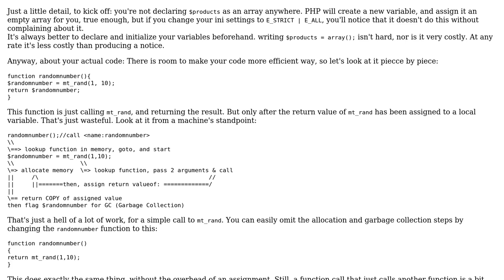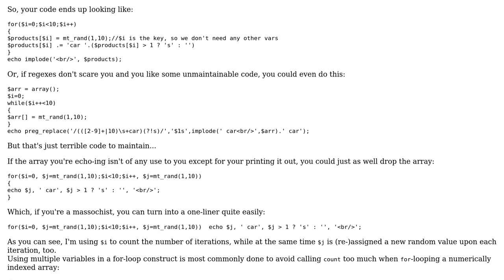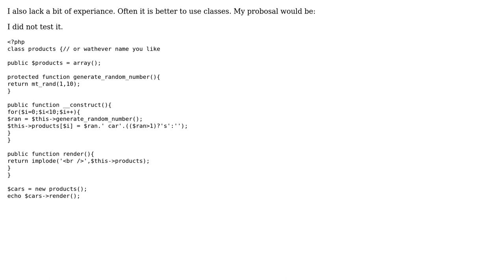Code Review: Am I on the right track with this random number array? (2 Solutions!!)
Code Review: Am I on the right track with this random number array?

With thanks & praise to God, and with thanks to the many people who have made this project possible! | Content (except music & images) licensed under CC BY-SA | Music | Images & others | With thanks to user Gav Cheadle user Elias Van Ootegem user AlucardTheRipper and the Stack Exchange Network Trademarks are property of their respective owners. You are responsible for your own actions.